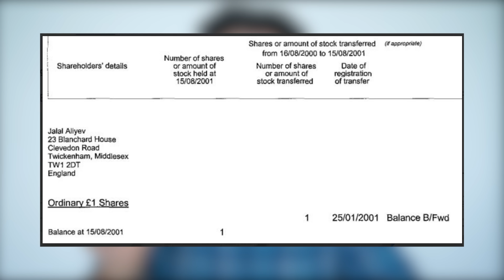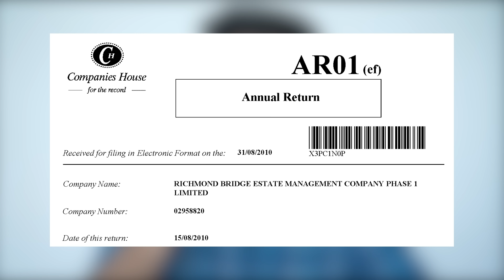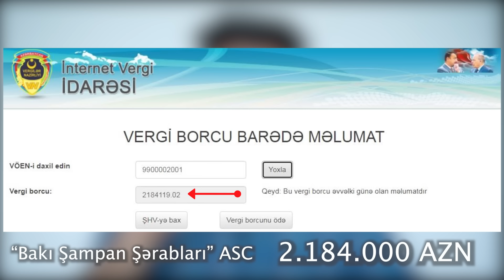PAYLAŞ! Prezident İlham Əliyevin əmisi qızı DJ Mikaela-nın milyonları hardandır? ARAŞDIRMA!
Mütləq bax!✌️Araşdırma! Heydər Əliyevin qardaşı Cəlal Əliyevin qızı “DJ Mikaela”nın Londonda tapılan milyonları hardandı?

👉Keçmiş deputat Cəlal Əliyevin qızı İzzətxanım Cavadovanın Bakıda böyük biznes obyektləri var. Həmin obyektləri icarəyə verib milyonlar qazanır. Londonda həmçinin onların mülkləri var. 1999 cu ildə Cəlal Əliyev Londonda 960.000 funta (2 milyon manata) bir ev almışdır. Həmin evi tapmışıq. İndi həmin evin qiyməti 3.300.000 funtdur yani 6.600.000 AZN🇦🇿💵
👉Bildiyiniz kimi, Londonda başa çatan Britaniyanın Milli Cinayət Agentliyinin araşdırmaları ilə müəyyən olunub ki, Bakıdan leqal yollarla yanaşı, ofşor şirkətlərin vasitəsilə Cəlal Əliyevin qızına və həyat yoldaşının bank hesablarına 13,9 milyon funt sterlinq (təxminən 32 milyon manat) ötürülüb. Bu pulun bir hissəsinin mənbəyini İzzət Xanım Cavadova əri – Süleyman Cavadov izah edə bilməyiblər❗️
👉"Azərbaycanın indiki prezidenti İ.Əliyevin əmisiqızı İzzətxanım Cavadova Londonda 4 milyon funt sterlinqi Milli Cinayət Agentliyinə verməyə məcbur olublar. Təxminən 9 milyon 380 min manata əl qoyuldu. 24 milyon manat isə dondurulub. Bu xanım İbizada əyləncə məclisləri təşkil edib, DJlik edirmiş. Rövnəq Abdullayevin oğlunun 2 milyonluq saatının oğurlandığı İbizada.
İzzətxanım Cavadova və məmur övladı olan əri Süleyman Cavadov 14 milyon funtluq vəsaiti "Azərbaycan pulyuyan maşını" vasitəsilə Londona gətirdiklərini etiraf ediblər. Təkcə bu pulyuyan maşınla Azərbaycandan 2.9 milyard dollar ölkəmizdən çıxarılıb.
Təkcə bir epizod üzrə əl qoyulan vəsaiti, ölkədən təkcə bir mexanizmlə çıxarılan pulların həcmini yaxşı yadda saxlayın. Hər dəfə övladını müalicə etdirməyə pul axtaran gənc valideyn, valideynlərinin müalicəsinə pul axtaran gənc övladlar, ev ala bilməyən gənc cütlüklər görəndə, ən təməl ehtiyaclarınıza pul tapmayanda bu adamları xatırlayın.
Azərbaycan xalqından milyardları oğurlamış şəxslər xeyirxah, vətənpərvər ola bilməzlər. Onlar haqqında heç bir halda müsbət hansısa şey deyilə bilməz."

Faktlar "SANCAQ MEDİA GROUP" tərəfindən yoxlanılıb. Müəllif hüquqları qorunmalıdır!